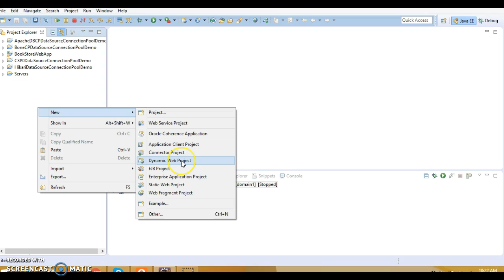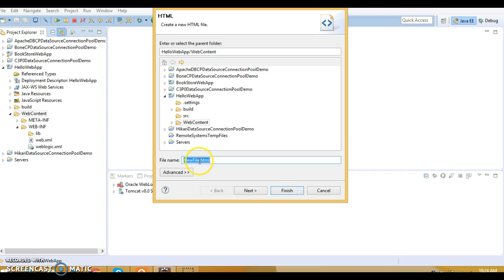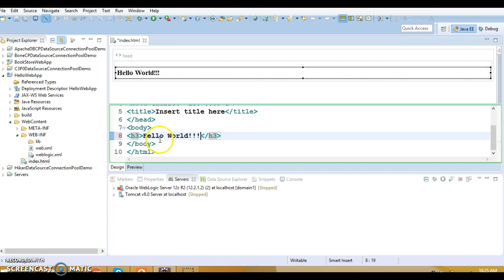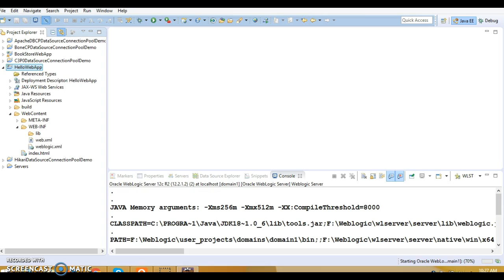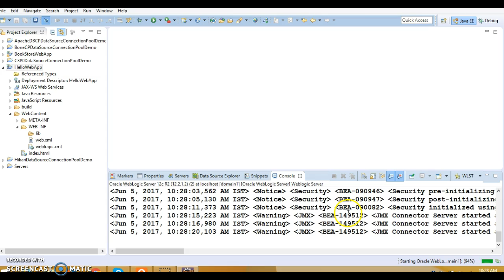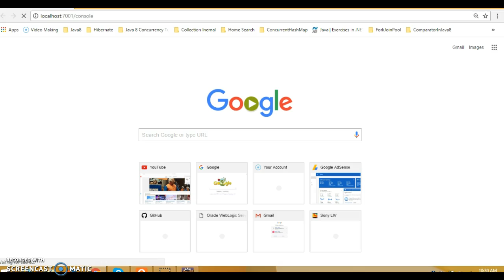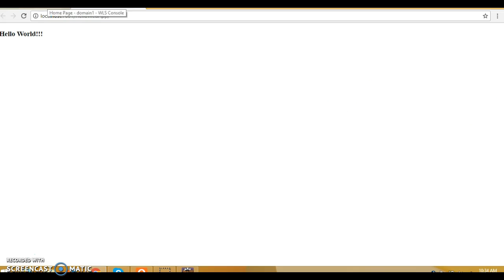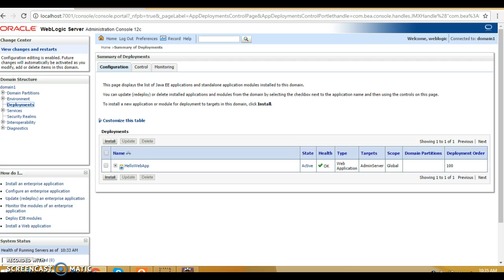6.Deploy web project on weblogic 12c from eclipse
Deploy web project on weblogic 12c  AdminServer from eclipse